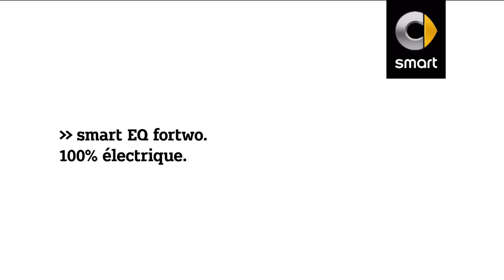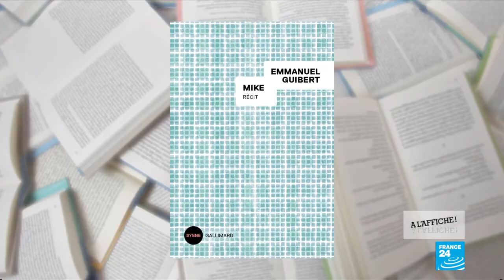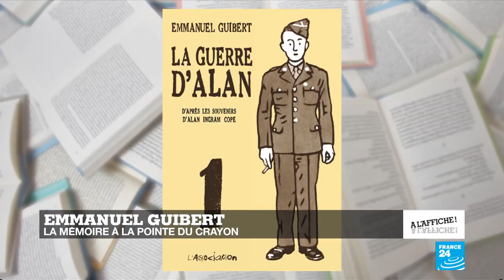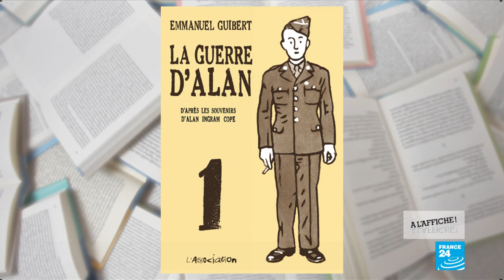Emmanuel Guibert, la mémoire à la pointe du crayon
Dans ce nouveau numéro de "À l'Affiche", Emmanuel Guibert, dessinateur, auteur et scénariste de bande dessinée, vient nous présenter son premier récit, intitulé "Mike", publié chez Gallimard, dans la collection Sygne. C'est l'histoire d'une amitié intense, dont il retrace les moments forts, jusqu'à la mort de son ami. C’est aussi un texte en forme de mémoire, de trace laissée par une amitié, qui a placé le dessin au cœur de l'histoire.